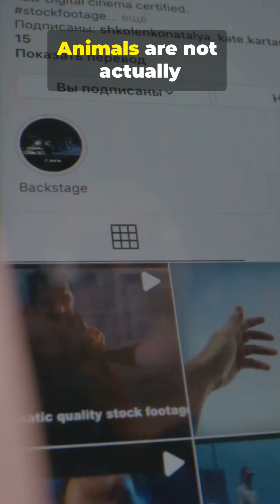Are Animals Actually Fleeing Yellowstone